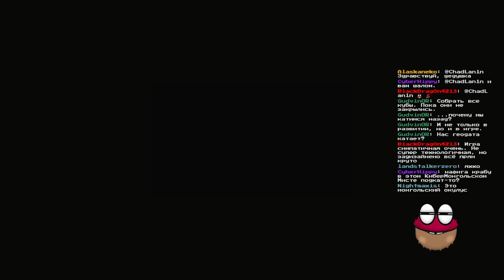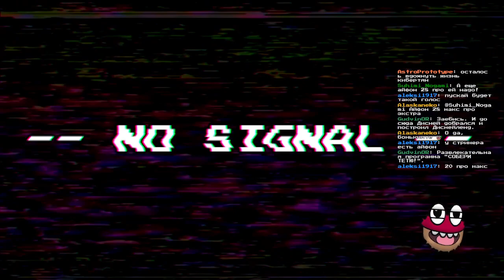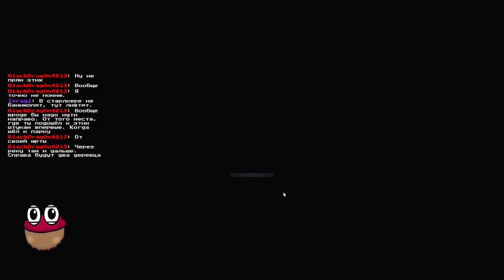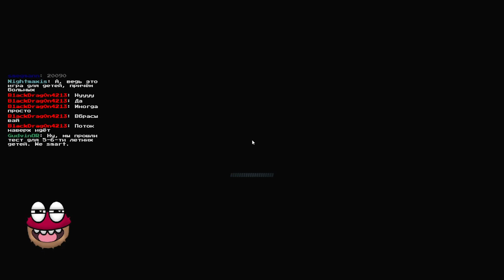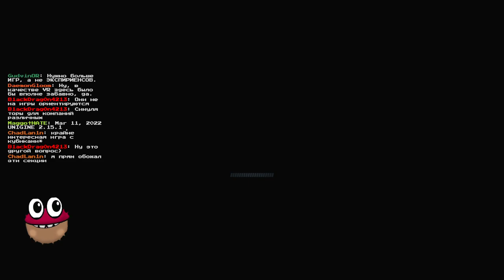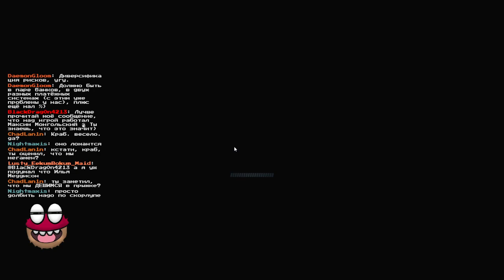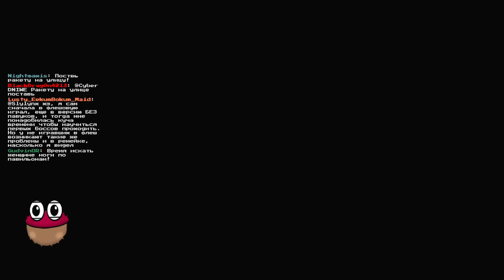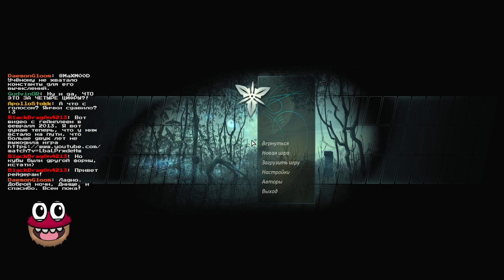DNIWE Plays: Cradle pt1 END